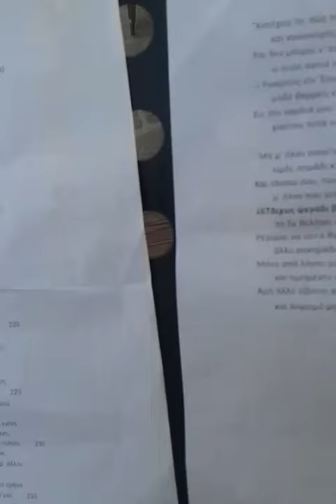Ερωτόκριτος - Αντώνης Βάμβουκας ( διασκευή )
Μια διασκευή του Ερωτόκριτου απο τον Αντώνη Βάμβουκα, στα πλαίσια του 27ου Αναγεννησιακού Φεστιβάλ Ρεθύμνου.

Ευχαριστούμε το Skybar Lounge ( Αγίας Βαρβάρας 35 ) για τη φιλοξενία, την ημέρα έναρξης του Αναγεννησιακού Φεστιβάλ Ρεθύμνου.